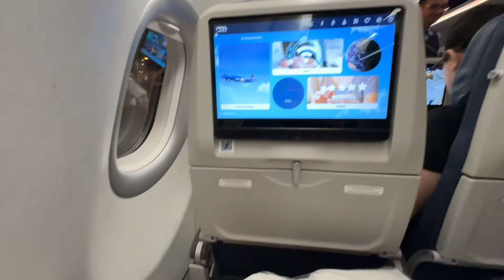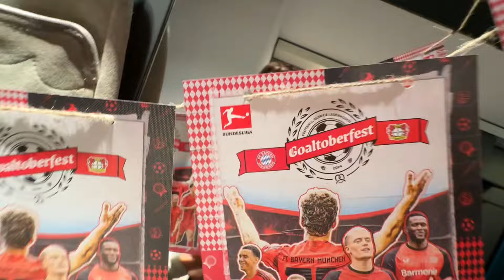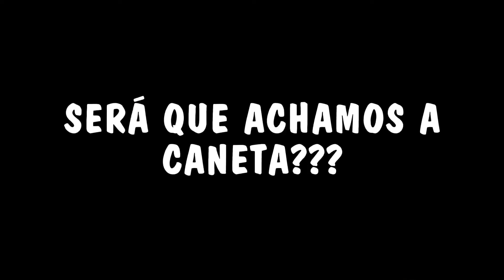VIM PRA ALEMANHA ENTREGAR UMA CAMISA PRO NEUER